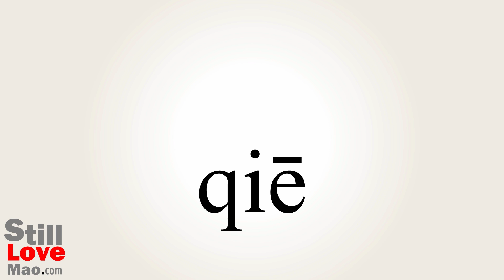How to Say Tangential in Chinese